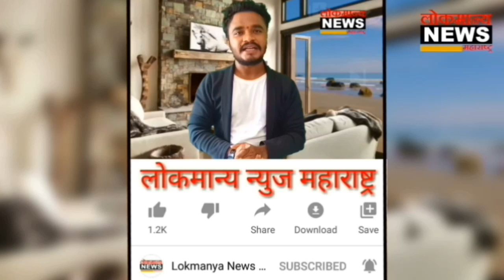सुधागड व सरसगड किल्ल्यांवरील मंदिरे व ऐतिहासिक वास्तूंना चक्रीवादळाचा जोरदार फटका | प्रचंड नुकसान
लोकमान्य न्युज महाराष्ट्र...